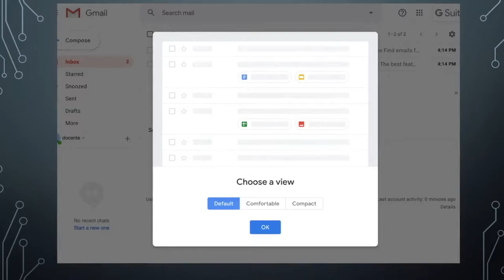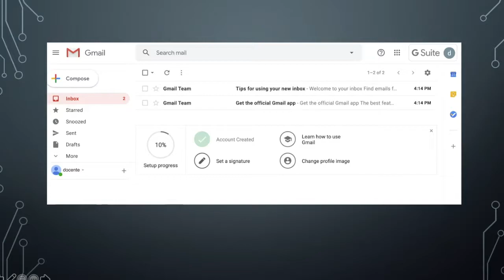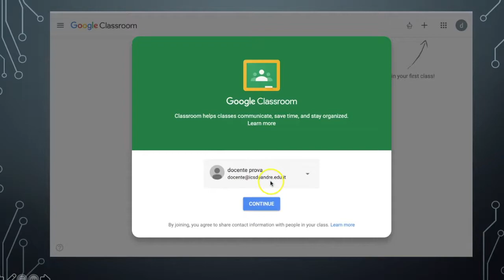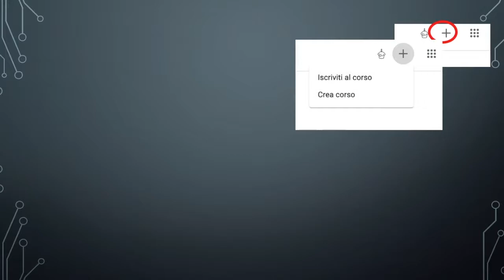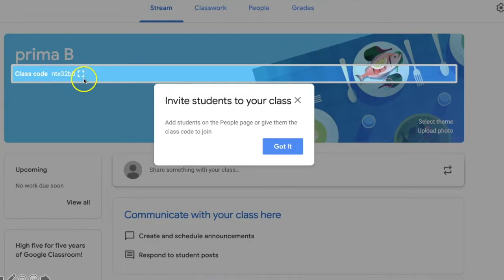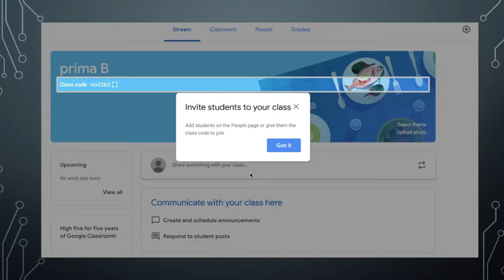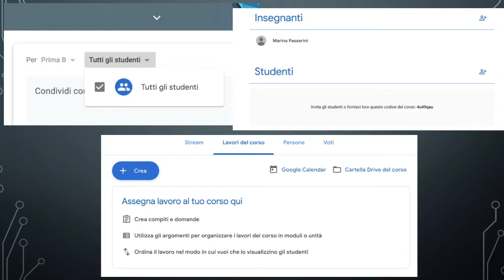Classroom primo accesso